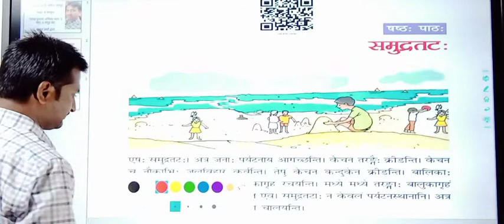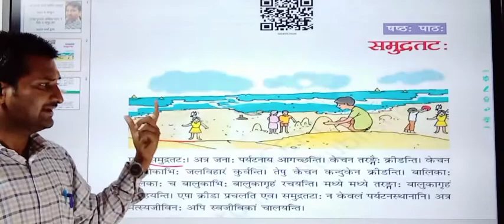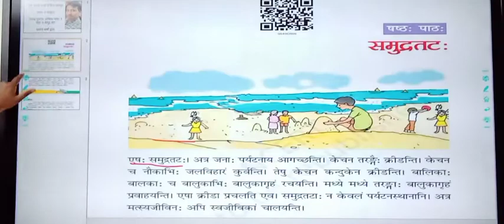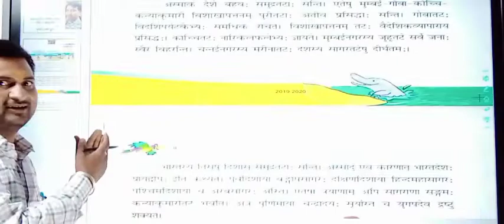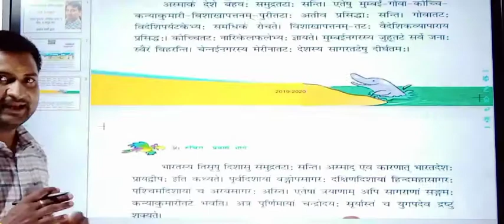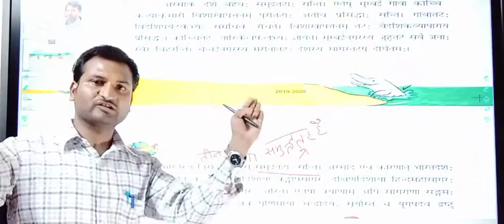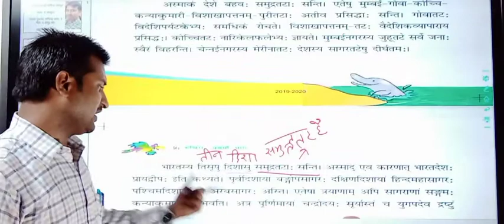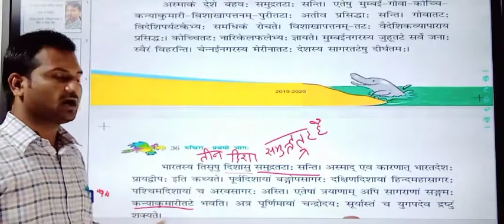समुद्र तट: | संस्कृत रुचिरा - 1 | पाठ 6 | कक्षा 6